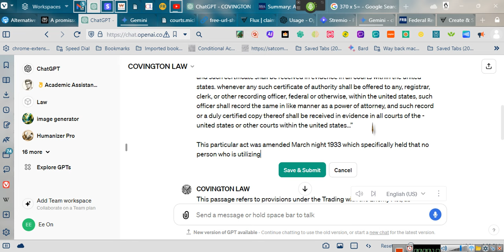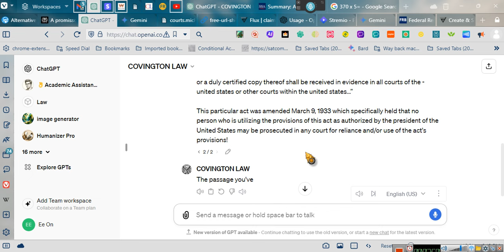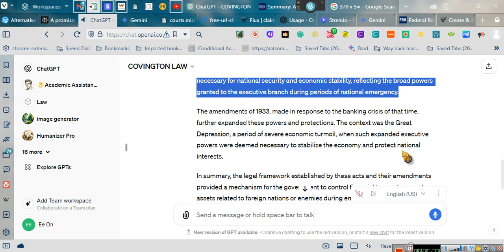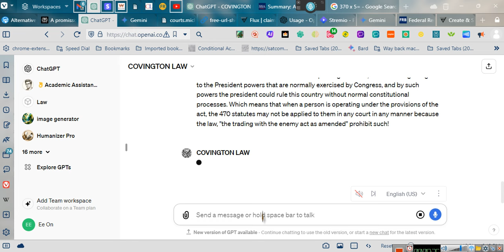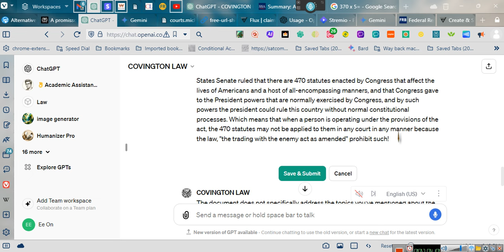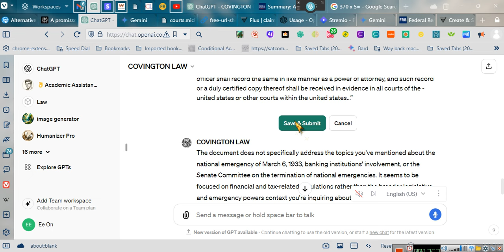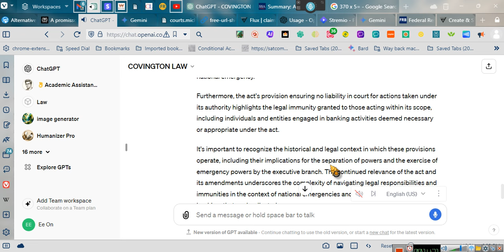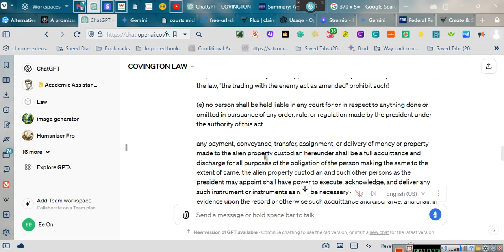~THE EMPOWERMENT SERIES v.28 CLAIM YOUR STATUS and IMMUNITY EXEMPTION~ . . . .